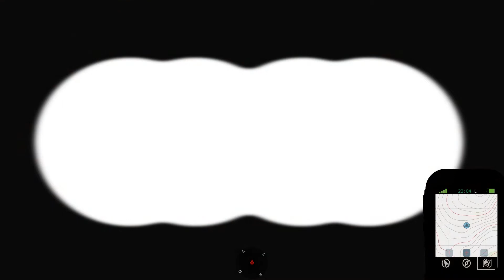SURROUNDED, Downed Pilot Rescue - ARMA III MILSIM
Task Force Trident
Task Force Trident or TFT for short, is a long-standing unit within the Arma 3 community that has been conducting high-speed operations for over 4 years (January 2017).  During this time we have maintained ourselves as the premier SEAL Team MILSIM in addition to bringing onboard Rangers and HSC-85 attachments to support full-spectrum simulated combat operations.  Between new and old members alike, we pride ourselves on the diversity within the unit. Many members are currently active duty, reserve, or retired military and we also boast a large amount of EMS, Fire, and Police.  We constantly strive to improve upon our goal, to maintain ourselves as the best realism community on ArmA with the phrase, “Fun through realism”.  We understand someone will always be better than us, or at least that is the attitude we maintain as we better ourselves every day.  Any and all members here have the power to produce a change in the unit, and at no time are they the little man.  We perform training, high-quality missions with full storylines, and fun missions to pass the time here among the multitude of games our gaming community plays.

Unit Detachments
1st Platoon, Alpha Co, 1st Ranger Battalion
Alpha Platoon, Troop 4, SEAL Team 10
Helicopter Sea Combat Squadron 85

Our Operations
Our operations heavily focus on the “full-spectrum” combat operation.  This emphasizes intelligence collection and supporting asset integration into multiple mission types that include reconnaissance, patrolling, direct action, unconventional warfare, and much more!

Our Roles
Our unit has a variety of roles that enable us to complete dynamic missions across all terrains and situations.  These roles include:
– US Army Ranger (Ranger, Medic, RATLEO, Weapons)
– US Navy SEAL (Medic, Weapons, JTAC, Intelligence)
– Naval Aviator (Pilot)

Requirements
- Be at least 17 years or older
- Write and Speak English at a proficient level
- Own ArmA III and have the ability to download mods
- Not be a member of any realism/milsim unit
- Attend operations Saturdays at 2000 EST (8 PM EST)

- Make a forum account
- Submit application in the “Recruitment” forum